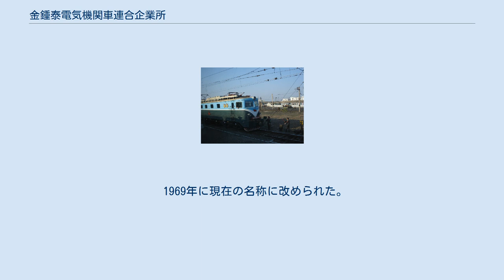金鍾泰電気機関車連合企業所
金鍾泰電気機関車連合企業所（キムジョンテでんききかんしゃれんごうきぎょうしょ）とは、朝鮮民主主義人民共和国の鉄道車両製造工場。
 平壌市西城区域に工場がある。
朝鮮民主主義人民共和国の鉄道車両生産の主要工場で、各種電気機関車・内燃機関車・モーターカー・路面電車・客車の製造を行っている（ちなみに貨車は元山の6月4日車両連合企業所で製造されている）。
2015年7月、現地指導に来た金正恩第一書記は新しい地下鉄用車両の製造を指示。
工場は同年10月に新型車両平壌地下鉄100型電車を完成させた。
 赤旗1型電気機関車 (Red Flag 1-class locomotive) 1945年11月10日が設立記念日とされている。
当初は西平壌鉄道工場（서평양철도공장）という名称で、貨車の修理を主に手がけていた。
1961年に平壌電気機関車工場（평양전기기관차공장）に改称。
 金日成首相は1961年8月30日に現地指導を行った。
この際、北朝鮮初の電気機関車を「赤旗」（붉은기、プルグンギ）と命名している。
 1969年に現在の名称に改められた。
韓国において地下組織「統一革命党」を組織し逮捕・処刑された金鍾泰（統一革命党事件参照）を記念したものである。